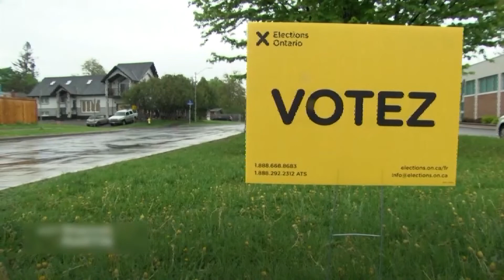2022【傳媒對焦】6月6日節目預告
今屆安省省選,進步保守黨選前民調一直領先,結果一如外界所料勝出，繼續執掌省政府，但省民最關注的醫療保健與生活可負擔能力，住房、降低稅率及能源價格，經濟與就業，在保守黨連任下，有幾大可能滿足到省民意願並得到改善？

請收看星期一下午6:45分及晚上10:20分或於播出時間後瀏覽本台網頁 中節目重溫內的傳媒對焦。